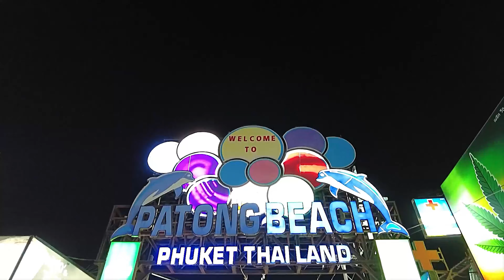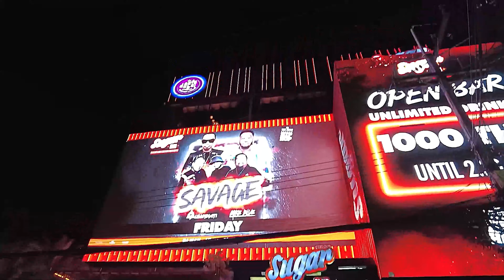Crazy Phuket, Thailand Nightlife: Bangla Road | Marcus Ward's Visions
In this video, I’ll take you on a walking tour of Bangla Road, the most famous nightlife destination in Phuket, Thailand. You'll experience the vibrant bars, clubs, restaurants, and shows that make this street come alive at night. Plus, get a glimpse of the unique people you’ll meet while exploring Phuket’s thrilling nightlife scene!